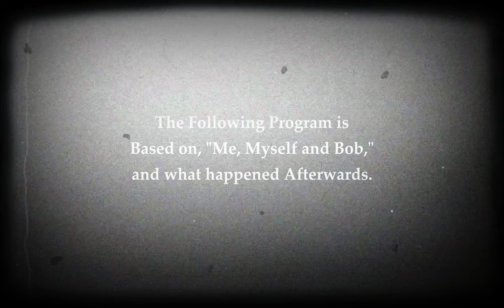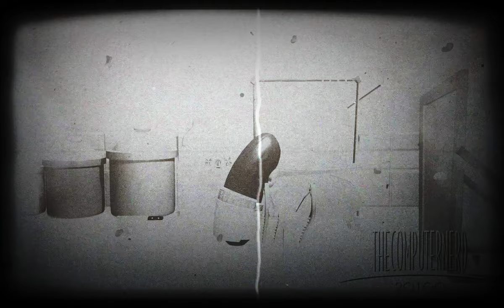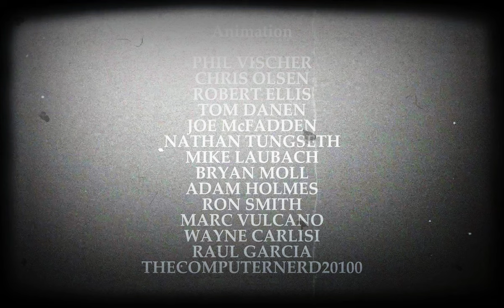The End of VeggieTales as a Silent Film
An experiment using the 2023 Cut of The End of VeggieTales as an Example. Pretty much a Filmora Showcase. By the way, this isn't the final version of the End of VeggieTales; that would be the Big Screen release, which will only be available on Vimeo and Odysee, so stay tuned.